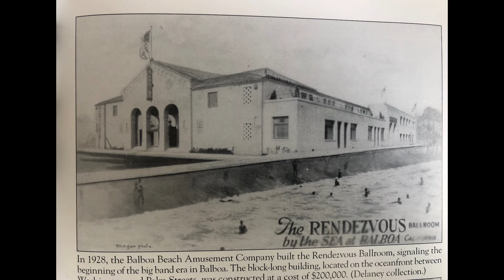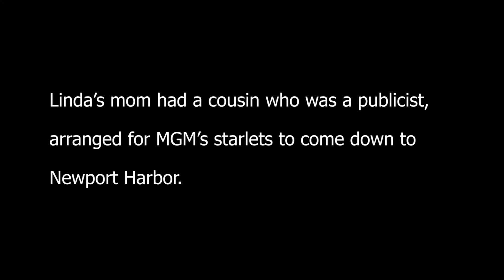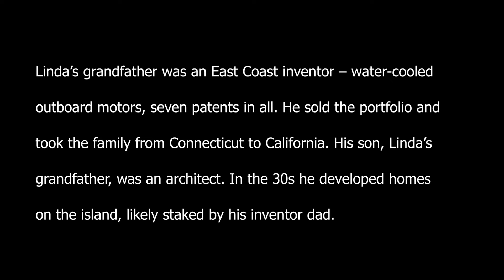Linda Frank Oral History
Balboa Island Museum Newport Beach Living Legacy Project
Oral History
Linda Frank